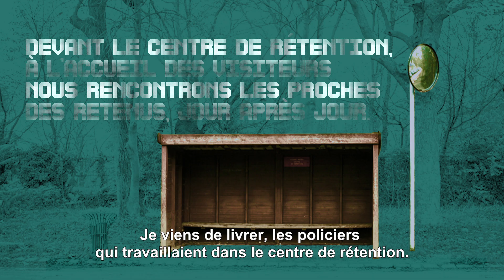#10 Je connais des gens qui sont restés 40 jours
Aouida vient livrer des pizzas aux policiers de garde à l’accueil du centre de rétention administrative de Paris. Il a été lui-même enfermé dans ce CRA quelques années plus tôt.

Les centres de rétention administratifs (CRA) c’est 21 centres dans l'Hexagone et 4 dans les Outre-Mer.

Avec près de 2000 places de capacité d'enfermement au total, plus de 40 000 personnes ont été enfermées durant l’année 2022.
Depuis 2017, la capacité d’enfermement des centres de rétention ne cesse d’augmenter et le ministère de l'intérieur (loi LOPMI) prévoit même de porter ses capacités à 3000 places en 2027.

Dans les CRA, les violences racistes et traitements inhumains sont régulièrement dénoncés par les enfermés et leurs proches.
Sur l’année 2022, le procureur de la République s’est vu transmettre 33 plaintes concernant des faits de violences policières exercées au sein du centre de rétention. Celles-ci dénoncent des violences physiques, mais aussi des insultes à caractère raciste, des situations de harcèlement moral et d’intimidation, voire des menaces de mort. « Un policier est venu vers moi et m’a attrapé. Accompagné de quatre policiers, il m'a emmené en chambre d’isolement. Il m’a menotté, et m’a étranglé. Ensuite il m’a plaqué au sol et m’a écrasé la tête avec sa chaussure » dénonce monsieur M., qui a porté plainte contre ces agissements depuis le centre de rétention.
Source : rapport national et local de 2022 rédigé par La Cimade, France Terre d'Asile, Cosi, ASSFAM.